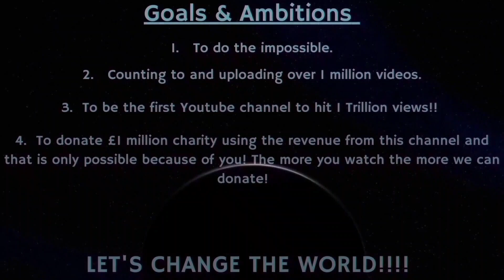Counting to ONE MILLION!!, This is Number 86,564